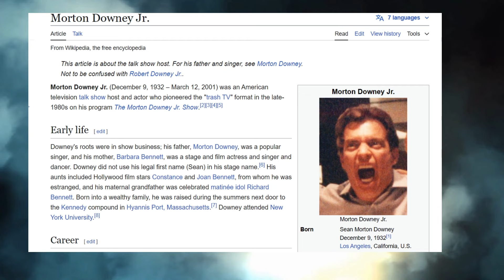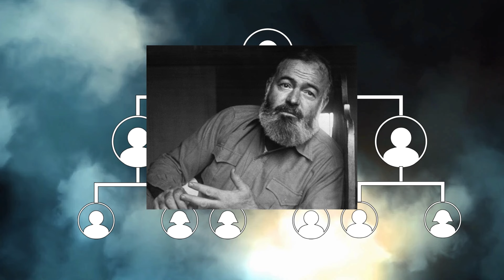Re/Run: Tales from the Crypt Series (Part 2: Season 2 and 3) Some Spoilers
Join us for a deep dive into Tales from the Crypt Season 2 and 3!